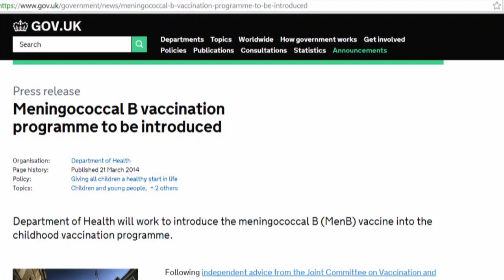The new MenB vaccine in the UK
On March 21st 2014 the MenB vaccine was recommended for introduction into the UK schedule. In this short film, experts and a mother whose child was disabled by MenB infection talk about the new vaccine.